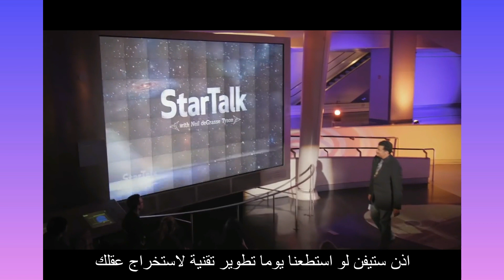مقابلة نيل ديغراس تايسون مع ستيفن هاوكينغ - مترجم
تتابع في هذا المقطع مقابلة بين عالمي الفضاء والفلك نيل ديغراس تايسون وستيفن هاوكينغ